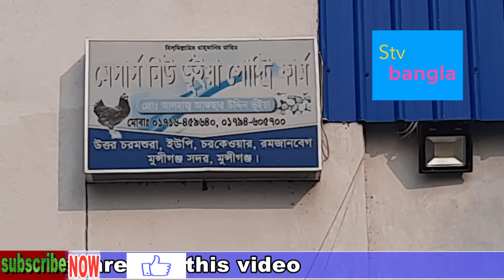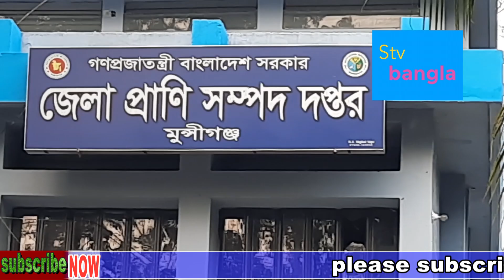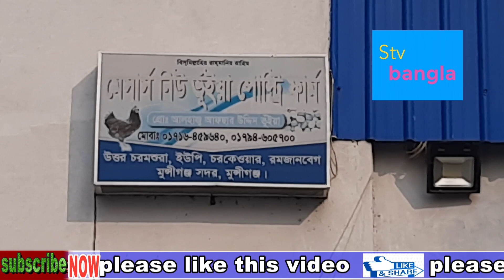নতুন উদ্যোক্তা লেয়ার মুরগির ফার্ম করে প্রতি মাসে সাত 7 লক্ষ টাকা আয় করেন খুব সহজেই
নতুন উদ্যোক্তা লেয়ার মুরগির ফার্ম করে প্রতি মাসে 5 থেকে 7 লক্ষ টাকা আয় করেন খুব সহজেই
লেয়ার ফার্মের মালিকের মোবাইল নাম্বার ভিডিওর ভিতরেই পাবেন।
আপনার আশেপাশে খামার অথবা কোন অসহায় মানুষের জীবনের গল্প যদি আমাদের চ্যানেলের মাধ্যমে ইউটিউবে তুলে ধরতে চান তাহলে যোগাযোগ করুন 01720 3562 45